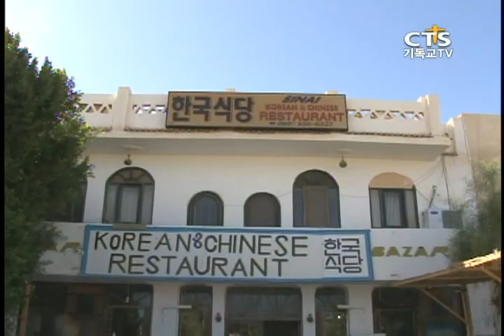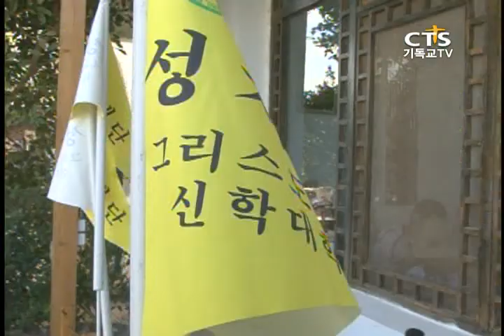[다큐 - 예수의 길을 달리다] 모세가 십계명을 받은 그곳_시내산 20110101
[그리스도대학교 자전거 성지순례]